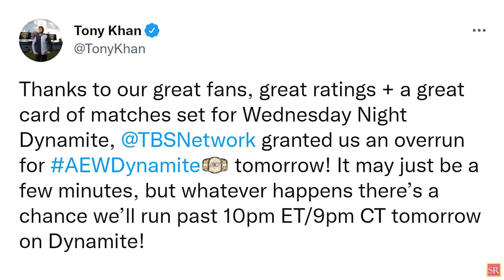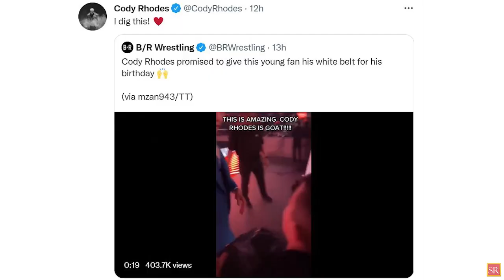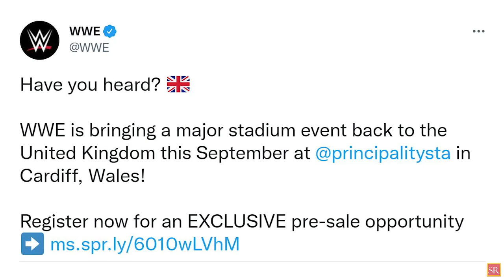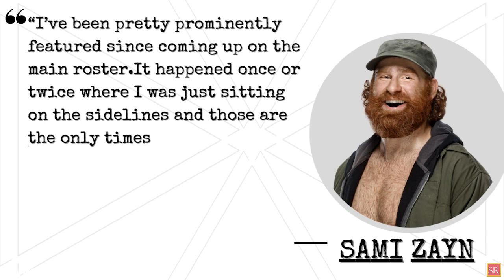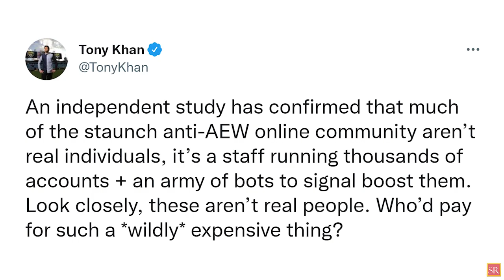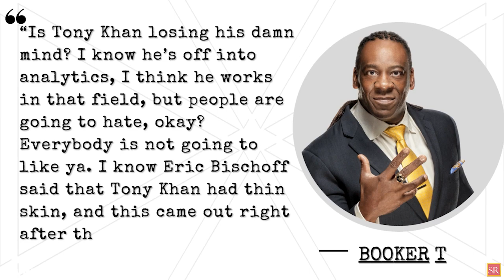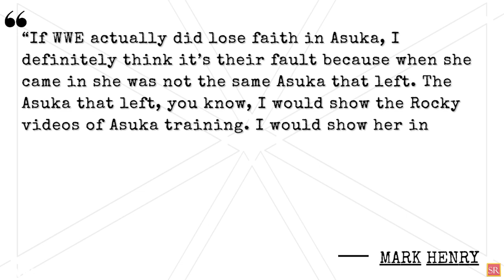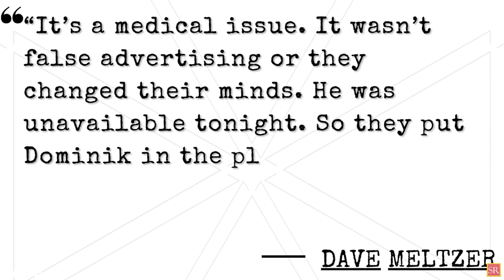WWE News! Special Overrun For AEW Dynamite! Why WWE Replaced Rey Mysterio WWE Lost Faith In Asuka!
00:00 Headlines
00:53 AEW Dynamite Is Getting Special Overrun Tomorrow!
01:30 WWE Legend's Daughter Has Cameo Role Alongside Dana Brooke On RAW!
02:15 Cody Rhodes Makes Fan's Dream Come True On RAW!
03:10 WWE Announces First Stadium Show In United Kingdom In 30 Years!
03:39 WWE Wrestler Admits He Felt Unappreciated In WWE!
04:36 Real Reason WWE Just Changed Austin Theory's Ring Name!
05:31 Tony Khan Accused Of Losing His Mind After AEW Twitter Bot Claims!
06:44 WWE Called Out For Losing Faith In Asuka
07:54 Why WWE Mysteriously Replaced Rey Mysterio On RAW This Week?
08:44 WWE Wanted Pat McAfee Was To Team With Aaron Rodgers At WrestleMania! And More!
wrestling news
wwe rumors
wrestling news and rumors
wrestling rumors
wwe news